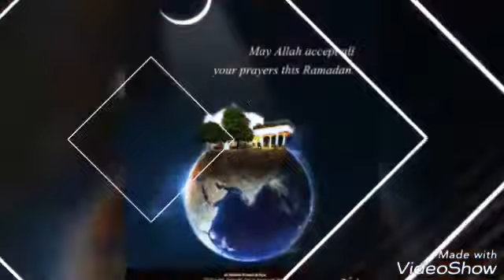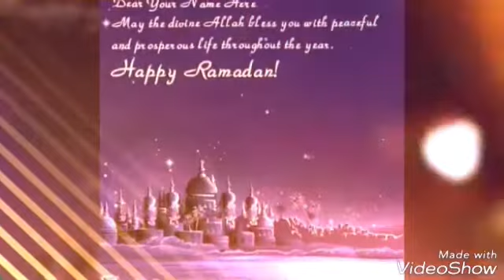Ramadan Kareem wishes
Enjoy the holy month of ramadan.